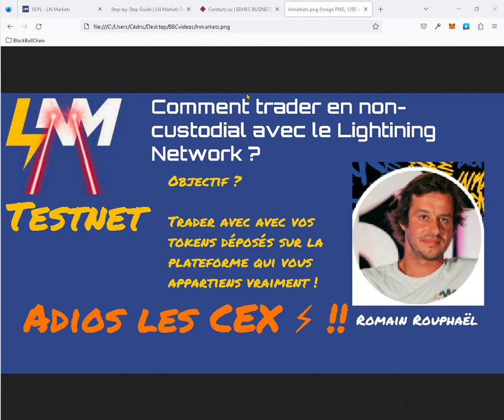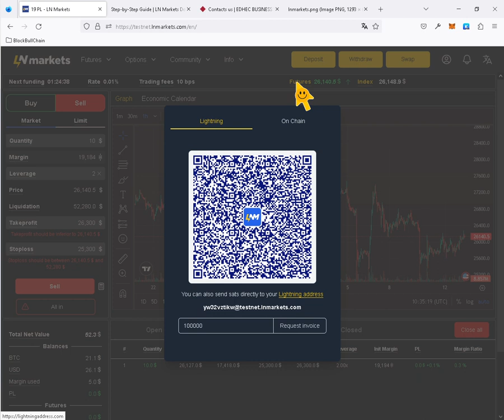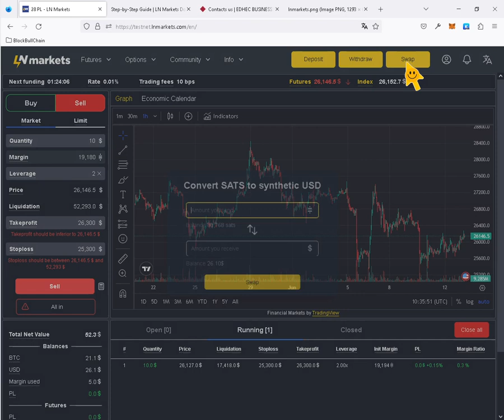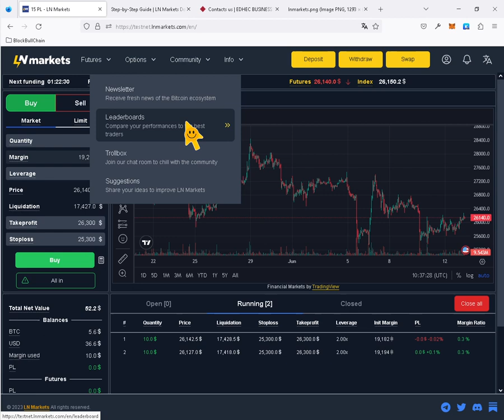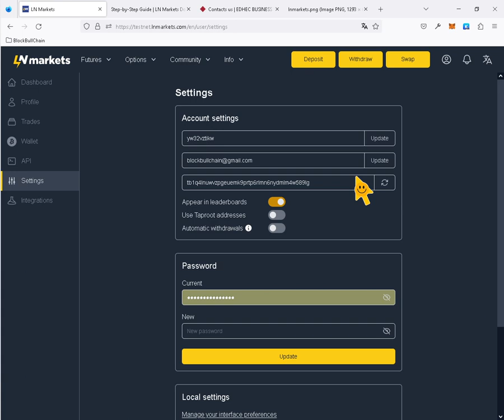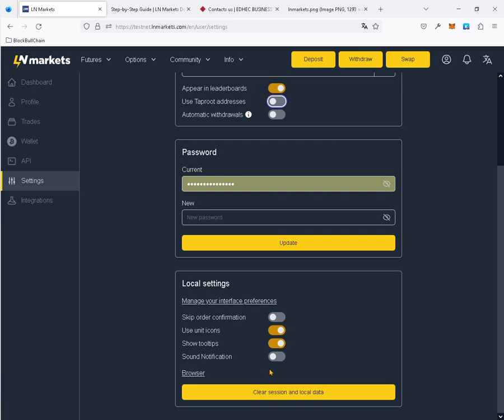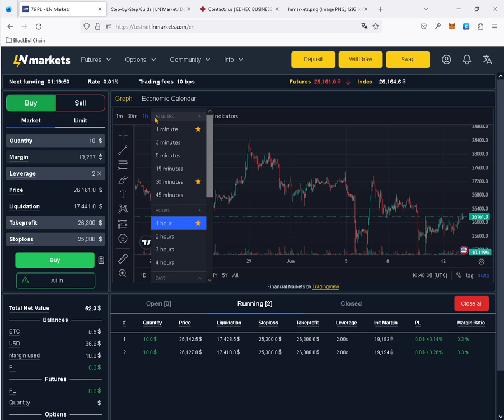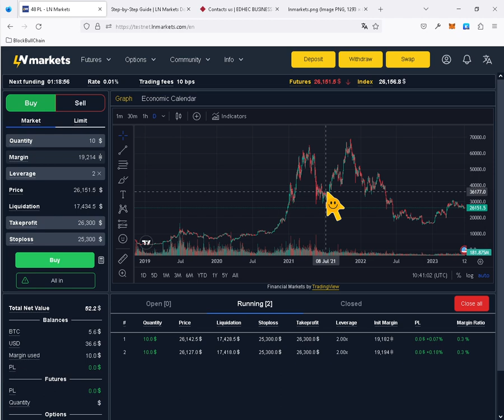Comment trader à levier avec le Lightning Network en décentralisé ⚡📈 ?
Block Bull Chain vous propose un tutoriel sur la plateforme LNMarkets l'unique plateforme française de trading à levier et d'options.